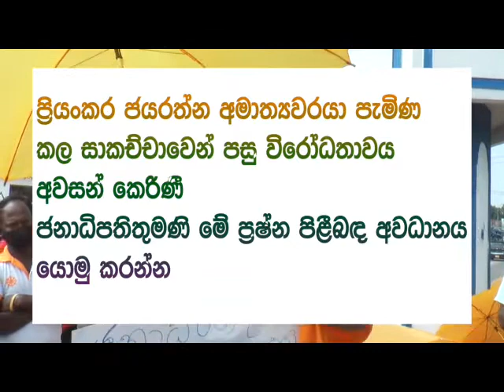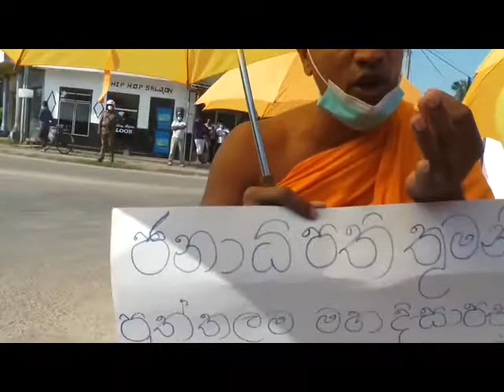සනත් නිශාන්ත ඇතුලු මැරයන් කල්පිටිය පිරිවෙනට පැන නායක හිමියන්ට පහරදෙයි